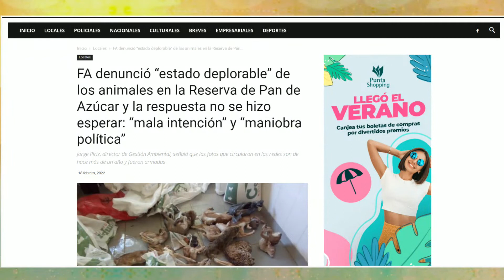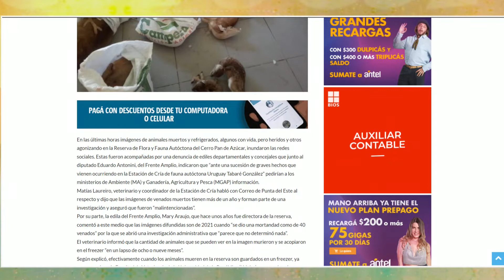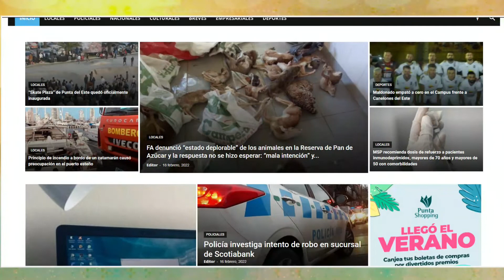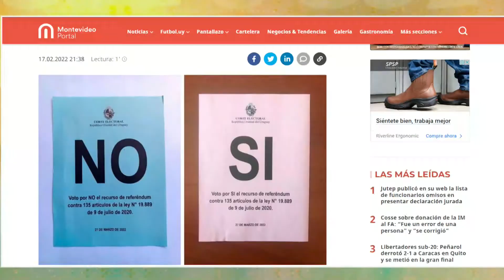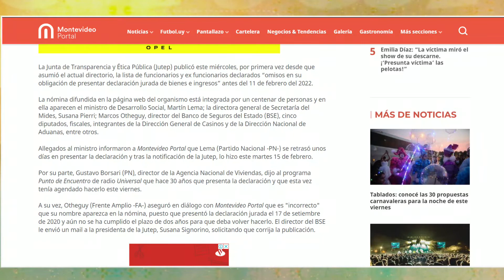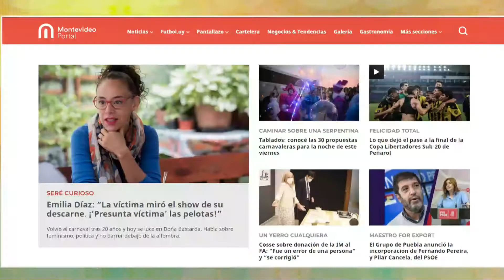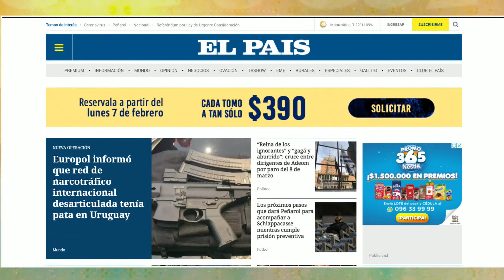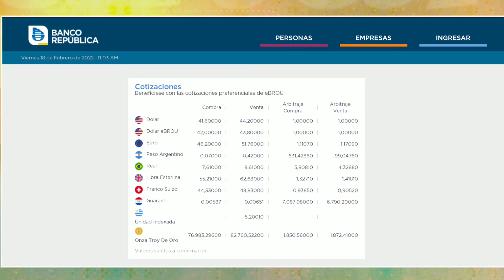LA MAÑANA DEL ONCE 18 DE FEBRERO 2022 BLOQUE 1